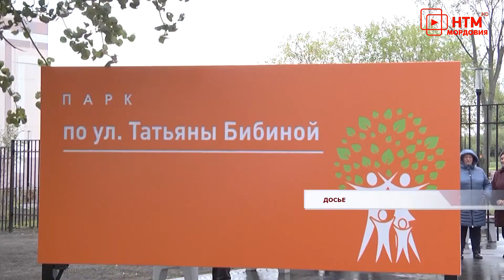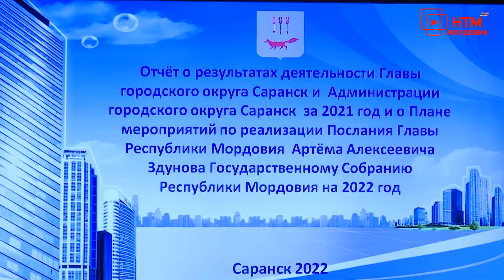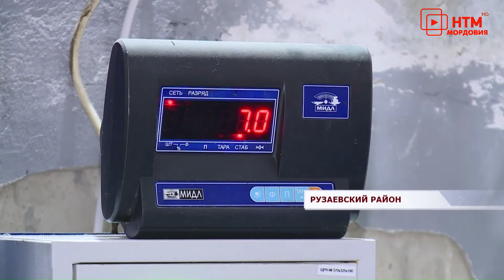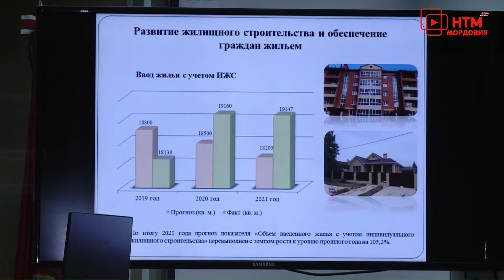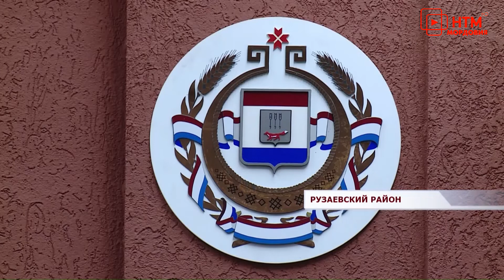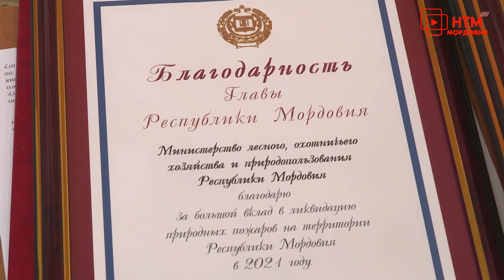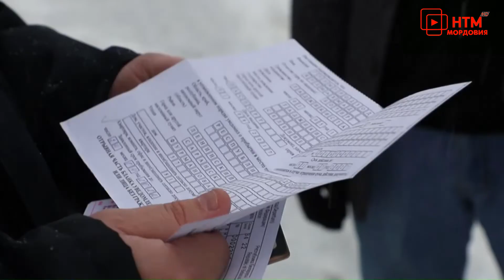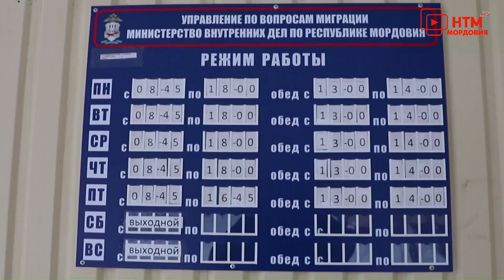Новости Мордовии и Саранска. Народные новости 10 февраля